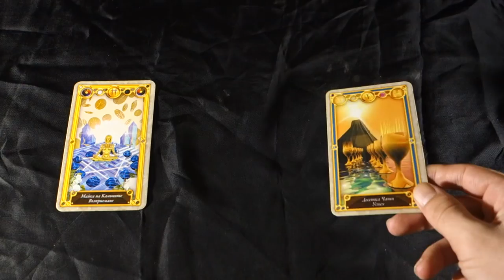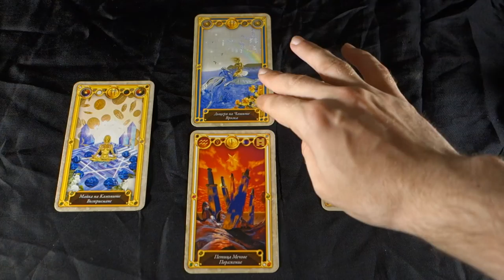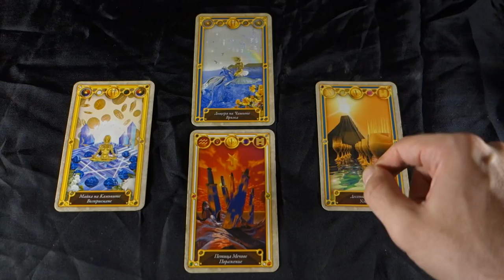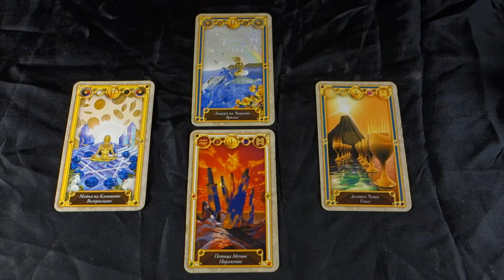OPPORTUNITY AND GOOD FORTUNE IS KNOCKING! May 27th 2018 Tarot Reading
OPPORTUNITY AND GOOD FORTUNE IS KNOCKING! May 27th 2018 Tarot Reading For more about me, my services and specials check out my